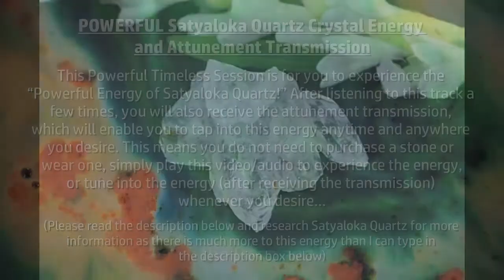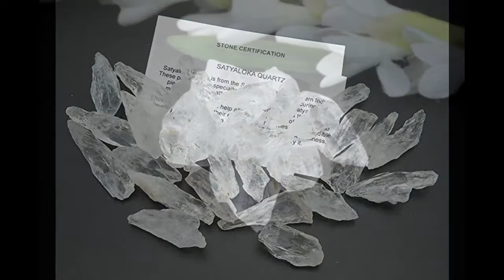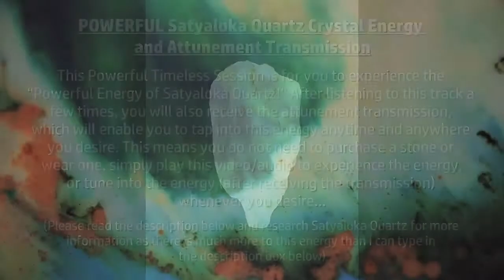POWERFUL Satyaloka Quartz Crystal Energy and Attunement Transmission (Please read the description)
Today I am bringing you another AMAZING and POWERFUL crystal energy and attunement transmission!

And todays featured stone is the HIGH vibration crystal, SATYALOKA QUARTZ!

Listen at a comfortable volume and please check in with your body and senses to ensure you do not over do it, as this channelled energy can be intense.

Otherwise, hydrate, relax, breathe deep and receive…

XO

About Satyaloka Quartz:

Satyaloka Azeztulite is the name given to various Quartz stones gathered around the Satya Loka monastery in southern India.
Mystic Lore: Intuitive sources say Satyaloka Quartz carries the vibration of spiritual enlightenment & is a tool for spreading enlightenment throughout the world. The monks of the Satyaloka monastery say that the pure spiritual energies which permeate the area of their monastery also are carried by this Quartz. They believe that spiritual beings from higher dimensions are assisting humanity through the stones.

Satyaloka Quartz is one of the Synergy Twelve Stones!